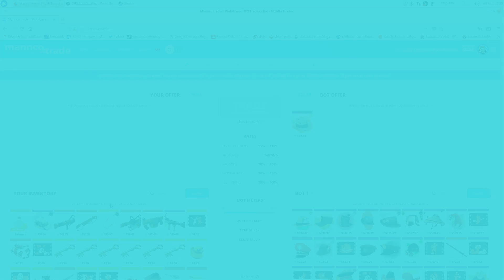UMA JOGADA ÉPICA (só que não) em SNAKEWATER no TF2!! Youtubers vs. Pros 2018 [2]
Team Fortress 2, vulgo TF2, é um jogo de tiro (fps) grátis pra jogar (free to play) multiplayer online baseado em classes no qual dois times competem pela vitória nas partidas. O jogo foi grande inspiração para outros do mesmo gênero, como Paladins e Overwatch, e foi lançado pela Valve, mesma empresa que produziu Half-Life 2 e Counter Strike. Sendo um dos jogos mais populares na Steam, é aclamado por ser competitivo, divertido e diversificado em suas mecânicas. Os lindos gráficos cartunescos também resistem ao teste do tempo e fazem de TF2 um clássico. No vídeo de hoje, eu jogo como medic em snakewater na partida de youtubers contra profissionais!

tf2.lugui.in:2030
tf2.lugui.in:2040